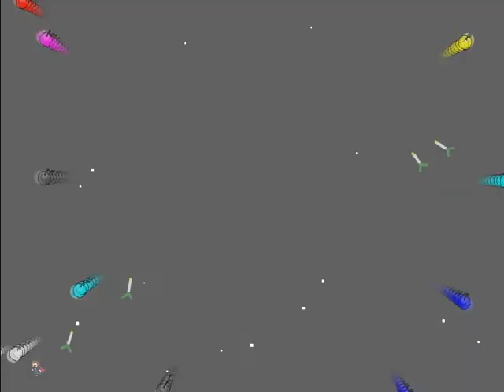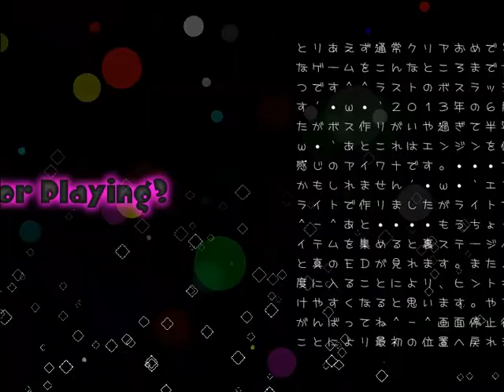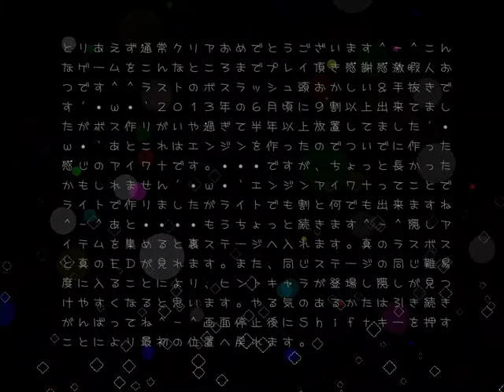#26【ボスラッシュ後編】I wanna Classic アイワナ実況プレイ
悪夢のボスラッシュ後編です。
無理してでもミクちゃんの前でセーブすれば良かったと後悔しましたw
次回から隠しアイテム集め編突入です。
ここまで来たらとことんやってやんよ！